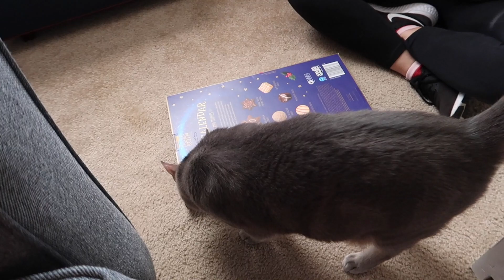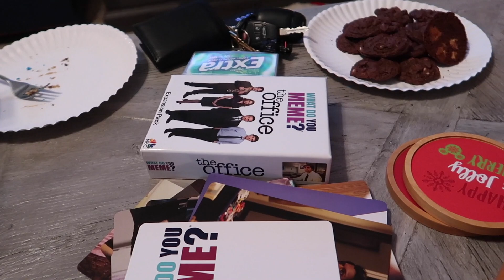Vlogmas Day 5 | 2021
Today for Vlogmas we have a cookout in December! It was such a warm day here in Tennessee so it was a great chance for us to cook out and have a fire with friends!